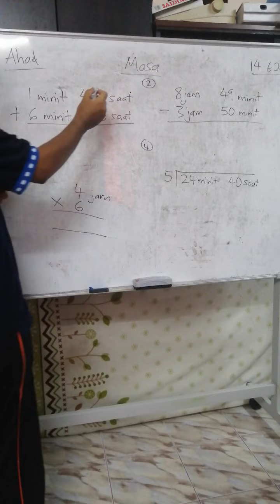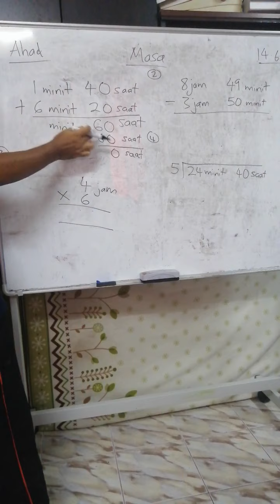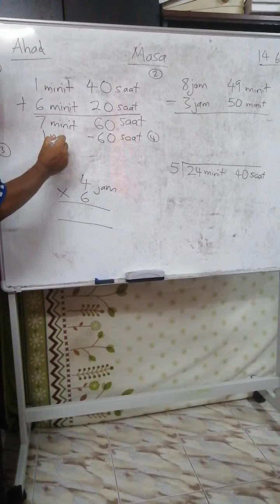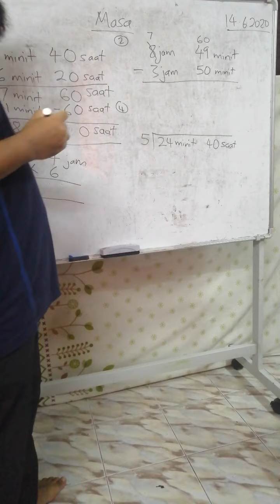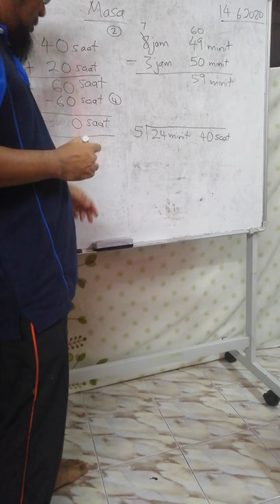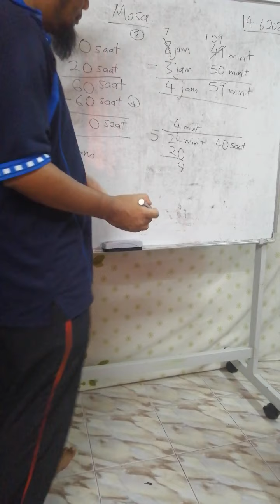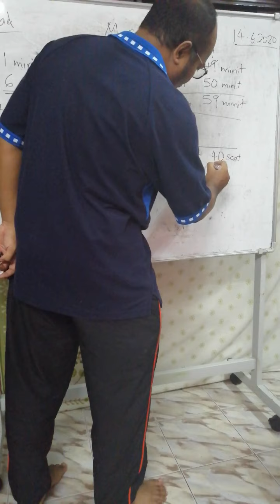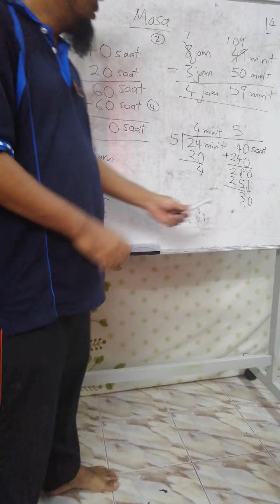operasi masa dan waktu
SK